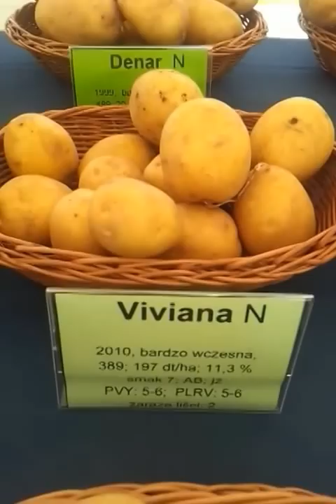Bardzo wczesne odmiany ziemniaków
Prezentacja bulw różnych bardzo wczesnych odmian ziemniaków, m.in. z Krajowego Rejestru Odmian. Na filmie widać kształt i kolor bulw, oraz głębokość oczek. Warto zwrócić uwagę na etykiet umieszczone przy odmianach - można się z nich dowiedzieć np. kiedy odmiana została zarejestrowana.